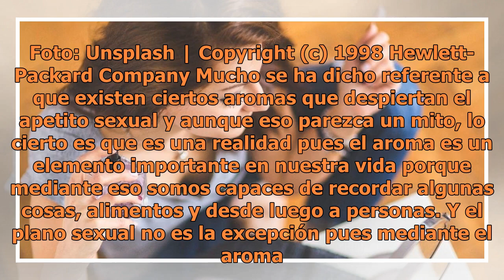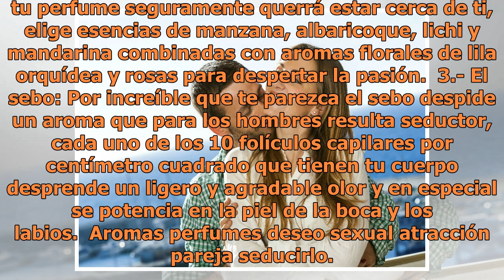Los 3 aromas que aumentan el deseo sexual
Foto: Unsplash | Copyright (c) 1998 Hewlett-Packard Company Mucho se ha dicho referente a que existen ciertos aromas que despiertan el apetito sexual y aunque eso parezca un mito, lo cierto es que es una realidad pues el aroma es un elemento importante en nuestra vida porque mediante eso somos capac...